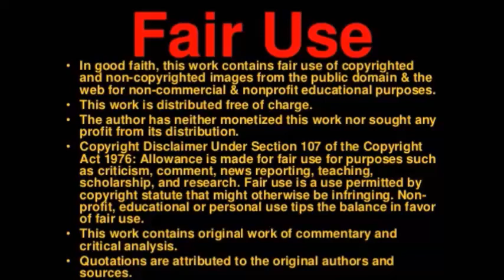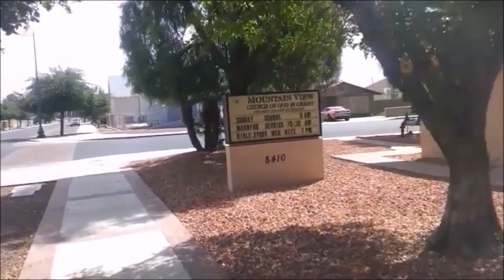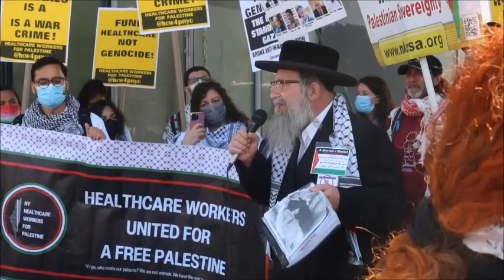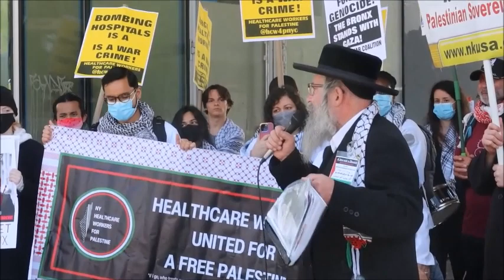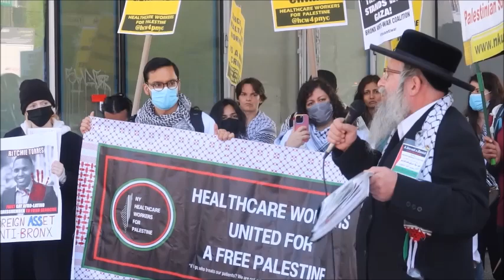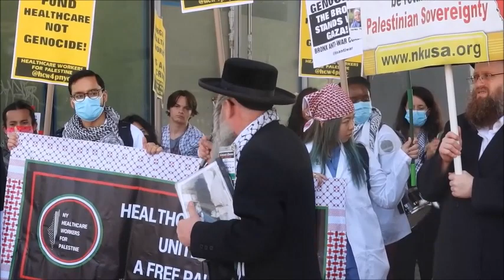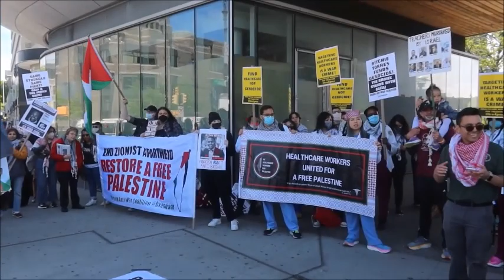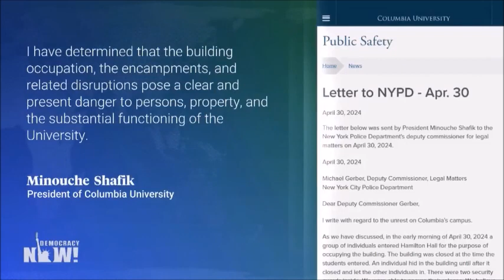Student Intifada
VIEWER DIGRESSION IS ADVISED WHEN WATCHING THIS MONTAGE VIDEO.
The Bundist Movement tends to be a term referring to the Vanguard Circle. The Bundist Movement was an Organization headed by Dona Newman from 2009 to 2019. The full term for the Bundist Movement was Bundist Movement Jewish Liberation and Anti-Zionist Action. This can be confusing for some people because also from 2009 to 2019 there was the Jewish Bundist Diaspora Movement which included Dr. Weizfeld, Ms. Newman, Comrade Net, Hannah Toff, Marvin Eliyahu, Miriam Emesberg, Uri Adiah and Isaiah P. Kamatstein. The Jewish Antifa Bundist Vanguard is the remnant of the former Jewish Bundist Diaspora Movement. The Jewish Antifa Bundist Vanguard is a Bundist Unit within Arizona. Today the 'Bundist Movement' referrers to a Newspaper run by Dr. weizfeld and Comrade Net which is what this Channel represents. The Jewish Socialist Bund is the Vanguard of the Jewish Proletariat. The Jewish Proletariat is a Lumpenproletariat. This Jewish Newspaper is invested in Civil Rights such as Religious Rights, the Rights of the LGBTQ+ Community, Worker Rights and Global Justice. This Channel is open to Muslims and Christians of the Orient. This is also a Pro-Queer Channel and an Antifa Channel which also protects the integrity of Neturei Karta International. The Bund of old was a Jewish Labour Union. The new Bund is a Jewish Militia Force. Bundists fight for National-Cultural Autonomy, Direct Democracy and Socialism. The Jewish Nation is not based on race or ethnicity. The Jewish Nation is based on a Cultural Religion known as Judaism. The Jewish Nation is a Diaspora Nation. Today the Jewish Diaspora finds itself at war with the Zionist State. The Jewish Socialist Bund is more capable than the old Jewish Labour Bund because the Jewish Socialist Bund defines Bundism as Jewish Pantherism. The Jewish Socialist Bund is for decolonization all the way.